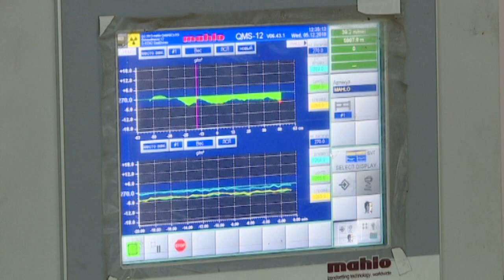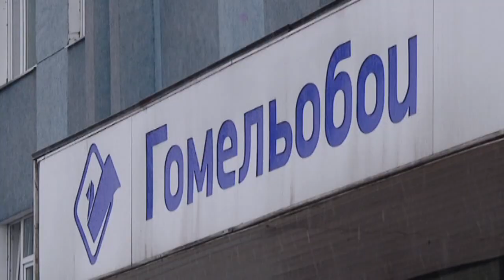Жалоба на предприятие "Гомельобои"